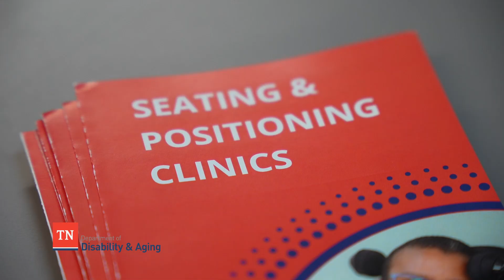East Tennessee Seating & Positioning Clinic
Tennessee Department of Disability and Aging